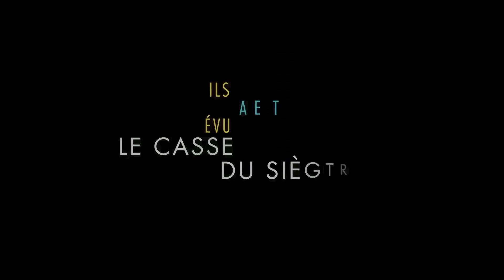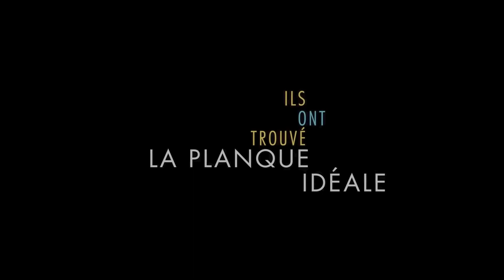🎬 J'AI VUE 👀 Un P'tit Truc En Plus (J'AI ADORÉ)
Je suis TheMax bienvenue sur ma chaine, vous y trouverez du gameplay et des let's play de jeux d'horreur, jeux indépendant et je fais également la découverte de gros jeux vidéo AAA en live sur ma chaine stream.

Le Film Réaliser part Artus (UN P'TIT TRUC EN PLUS SORTIE LE 1 MAI 2024)
Pour cerrtain et certaine qui ont pas vue le film Un p'tit truc en plus foncée pour allez le voir en familles et certain d'un citiation d'handicap ;-) çà touchera de la joie un bon moment aussi en familles.